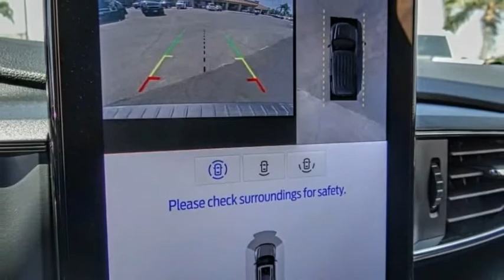2022 Ford Explorer HEMET BEAUMONT MENIFEE PERRIS LAKE ELSINORE MURRIETA F22570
2022 Ford Explorer ST 4WD

GOSCH FORD HEMET PROUDLY SERVING HEMET, BEAUMONT, MENIFEE, PERRIS, LAKE ELSINORE, MURRIETA, AND SURROUNDING SOUTHERN CALIFORNIA LOCATIONS. THIS SILVER 2022 Ford EXPLORER IS EQUIPPED WITH A 3.0L EcoBoost V6, AUTOMATIC TRANSMISSION, AND RECEIVES AN ESTIMATED 18 City/24 Hwy MPG. GOSCH FORD HEMET 150 CARRIAGE CIRCLE HEMET CA 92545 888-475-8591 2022 Ford EXPLORER ST 4WD Stock #: F22570 | VIN: 1FM5K8GC5NGB51859 | 2022 Ford Explorer ST 4WD SECURITY SYSTEM POWER PASSENGER SEAT Gosch Ford Hemet